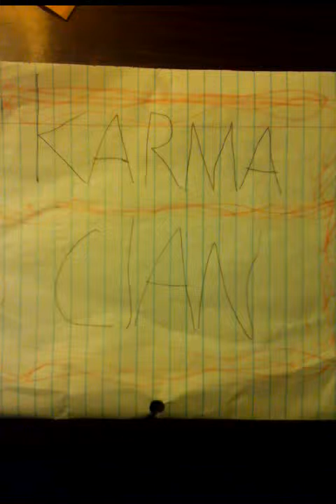Making sister cry!!!